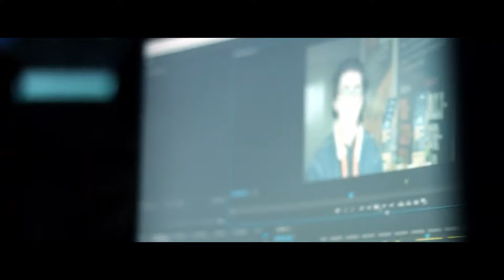Casos de éxito - Entrevista Miriam Pérez